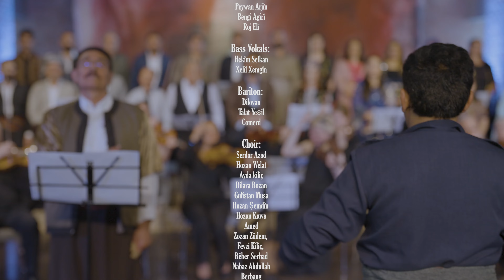Dengvedan | Hunera Azad feat.Xelîl Xemgîn | Official Music Video 2024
Composed and arranged by Mîr Ednan Lyrics and Melody by Hekîm Sefkan Featuring Xelîl Xemgîn

Project coordinator: Hekim Sefkan
Director: Serhat Hulaku
Camera: Çekdar, Onur Yener, Talat Ekinci, Serhat Hulaku Producer: Art Media
Recorded by Amed Tabar, Roj Eli
Mix and Mastering by Omer Avci, Mîr Studio, Art Tonstudio Video editing and post-production by Tarik Demir Coordinators: Dewran Toptaş, Evîn Aksoy
T
he Afrin Orchestra
Marco Billanti, Lilit Arutgunyan, Nûrê Dilovanî, Christine Andres, Rainer Prinz, E.Prinz, L.Aura Knapp, Mehmet Yapiştiran, Murat Bakrak, Christina Ardelean, Anne-Helöise Gevers, Elgun Aghazada, Judith Schaible, Fabia Bertram, Alan Arif, Sartip Bab Sardar, Sema Bab Sertip
Vocals:
Soprano/Alto: Beser Şahîn, Jiyan Osman, Medya Kalor Tenor: Peywan Arjîn, Bengi Agirî, Roj Elî
Bass: Hekîm Sefkan, Xelîl Xemgîn
Bariton: Dilovan, Talat Yeşil, Comerd
Choir:
Serdar Azad, Hozan Welat, Ayda Kiliç, Dilara Bozan, Gulîstan Musa, Hozan Şemdîn Hozan, Kawa Amed, Zozan Zûdem, Fevzi Kiliç, Rêber Serhad, Nabaz Abdullah, Berbang, Saeid Rojhilat, Gulistan Alemdar, Leyla Efrîn, Ayşo Rojava, Bêrîvan Dêrik

DENGVEDAN
Giyan û vîn a li Zapê li Avaşîn
Dengevdana Tebaxê ye dengvedana bi tîn Rastiya wê, berxwedan e, êş û jan e,
Ji mêj ve tê tê ji dûr, weha nivîsîn ev xwebûn.
Ne neyar ne hevalên wan
nekarîn bişikînin vîna me, tîna me, ji tebaxê tê, ji agir
Warê me bû, yê me ye, dimîne warê me, warê me, dimîne warê me Em li vir bûn, li vir in, dimîne warê me, warê me dimîne warê me
Em ev çiya bûn, rûbar û riyên wan şopên me ne Gund û bajar, deşt û zozanên wan navên me ne Em ev axin çand û ziman, erd û ezman Kurdistan e, Kurdistan, Kurdistan e, Kurdistan
Dagîrkirin dê û dot ji hev dûrkirin Parçekirin li hev parkirin Kurdistan Talankirin, bêdengkirin Kurdistan Û gel ê wê jar û mest bû
Bê Rêber, bê tevger û bê helwest bû Du peyv man Kurdistan bindest e Divê azad be ji bo rizgar be
Divê şiyar be, li ser piyan be
gotin buha bû, lê tenê mabû, dengek divabû, bibe vedeng

Nîvê havînê 15 Tebaxê mirin reviya ji ser vê axê Kurdên sar û dîl bûn tebax û tîn
Her hêlê şoreş, rabûn û raperîn
15 Tebaxê giyan daye axê
Giyanê Egîde 15hê Tebaxê
19 Tîrmehê, serê Heziranê şagirtên Egid daketin meydanê Jina Kurd bi rihê 15 Tebaxê Jin Jiyan Azadî, kir peyva cîhanê
15ê Tebaxê giyan daye axê Giyanê Egîde 15hê Tebaxê Rêber rê rêbaz danî
Egîd xwend û pêkanî Hemberî dagirkeran Serîhilda li wan çiya
Roja 15hê Tebaxê li Eruhê li Botanê Dengvedana vê rojê tîn da hemî Kurdistanê 15 Tebaxê giyan daye axê